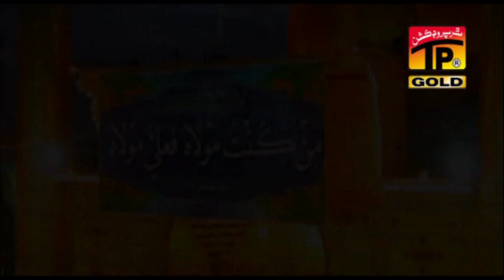Nabi Da Ae Farman - Allah Ditta Haideri - Latest Qaseeda 2017